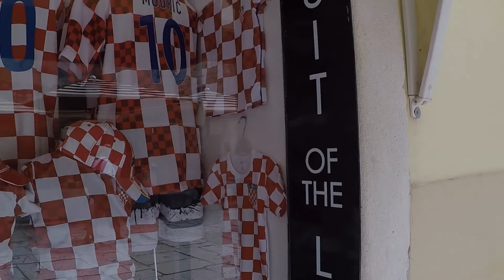Sosta a SPLIT: mare e antichità